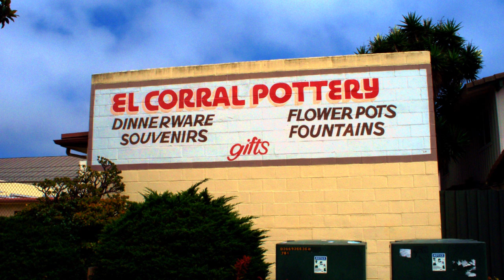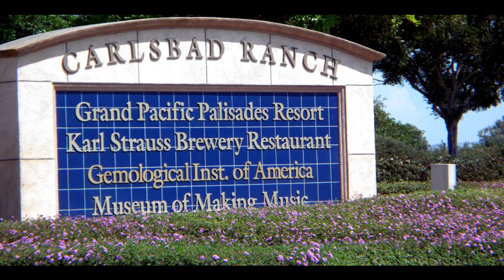A visit to the village of Carlsbad